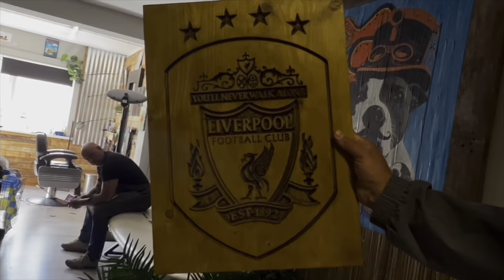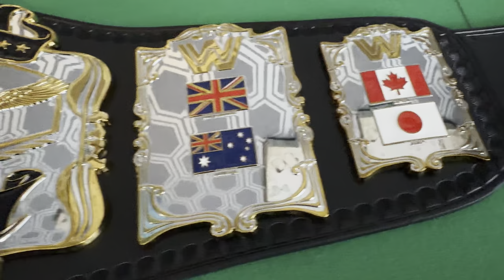OMG! A SURPRISE PACKAGE FROM A FAN OF OUR CHANNEL!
In this Vlog Matthew gets a huge surprise from a Fan of the Moore Army YouTube Channel in the mail.